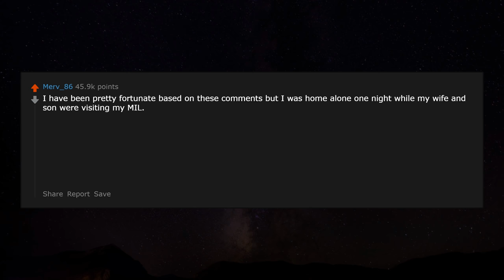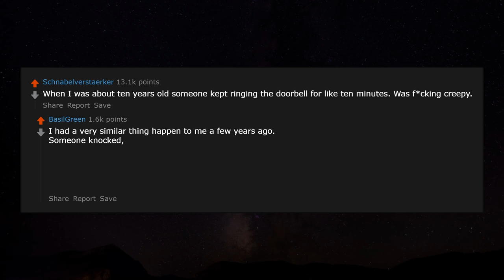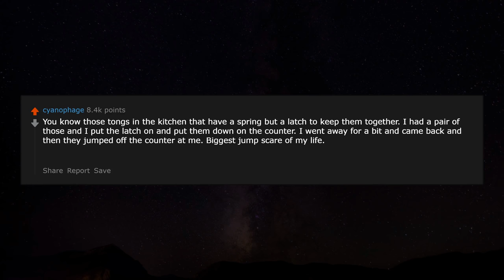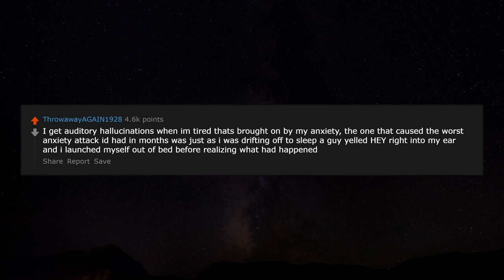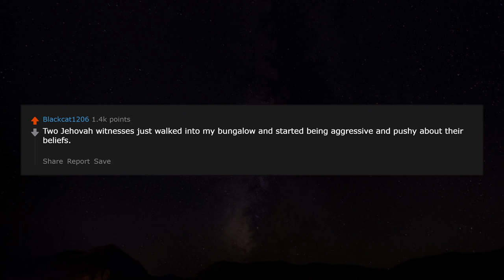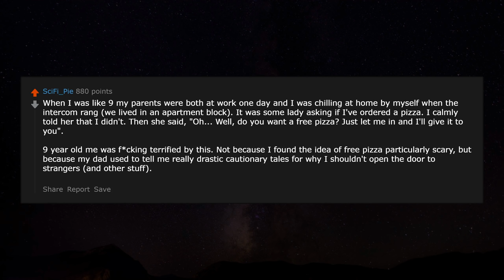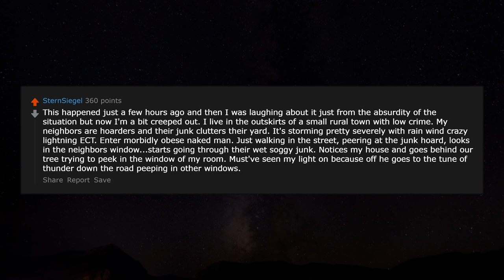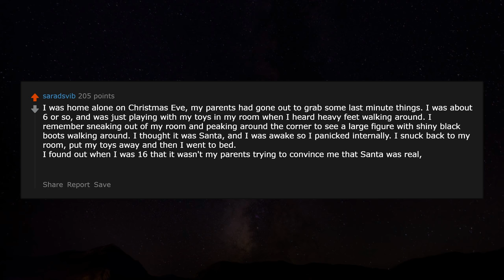What is the most terrifying thing you've experienced while home alone? r/AskReddit | Top Posts